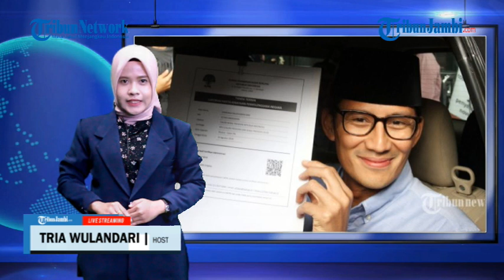Harta Kekayaan Sandiaga Uno Capai Rp 5 Triliun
Komisi Pemberantasan Korupsi (KPK) merilis laporan harta kekayaan calon wakil presiden Sandiaga Salahuddin Uno di situs elhkpn.kpk.go.id, Rabu (15/8/2018).

Dilansir dari dokumen yang diunduh, Sandi memiliki total kekayaan mencapai Rp 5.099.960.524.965.

Kekayaannya mencakup pada harta berupa tanah dan bangunan, alat transportasi dan mesin, harta bergerak lainnya, surat berharga, kas dan setara kas dan harta lainnya.

Sandi memiliki total 15 bidang tanah dan bangunan yang tersebar di Jakarta Selatan, Tangerang, Singapura, dan Amerika Serikat.

Adapun total nilai harta tanah dan bangunan yang dimiliki Sandi mencapai Rp 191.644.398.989.

Ia memiliki 2 kendaraan dengan nilai total mencapai Rp 325 juta. Dua kendaraan itu adalah Nissan Grand Livina Tahun 2013 senilai Rp 100 juta dan Nissan X-Trail Tahun 2015 senilai Rp 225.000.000.

Harta bergerak lainnya yang dimiliki Sandi senilai Rp 3,2 miliar. Ia tercatat memiliki surat berharga dengan nilai mencapai Rp 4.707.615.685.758.

Sementara kas dan setara kas yang dimiliki Sandi senilai Rp 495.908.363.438. Harta lainnya yang dimiliki Sandi sebesar Rp 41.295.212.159.

Dalam dokumen itu, Sandi tercatat memiliki hutang sebesar Rp 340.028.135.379.

Kompas TV Hingga kini baru satu bakal calon presiden yang mendaftarkan LHKPN terbaru ke KPK yaitu Prabowo Subianto.

(waw)